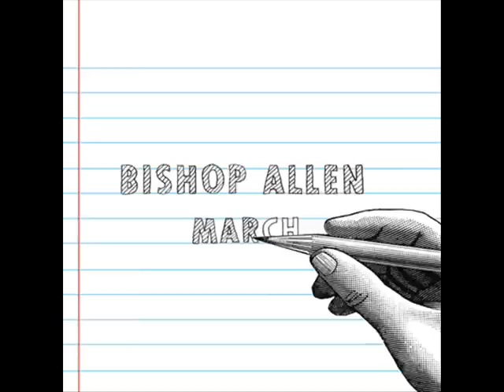Bishop Allen - Suddenly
When the pin drops suddenly
All the shapes and shadows flee
And the world in front of me comes tumbling down
Like a king on a matchstick throne
Who gave away everything he owned
And he's finally forced upon his ... crown

And I wander and drift and the scenery shifts
Minutes quickly turn into days
And I wish I could know how the ending will go
But it's always moving further away

Suddenly the sidewalk ends in the tangle of wilderness
And I'm not sure just which turn I took was wrong
The comfort of company, it's a ghost of a memory
And I traded it long ago, yeah, for a song

And these tiny black marks

Suddenly, the stars explode and the sky's all full of hopes
I could fill 'em one by one, yeah, one by one
With a flicker from my head, ripped out of a book I read
And they tried to show me that I'm never done